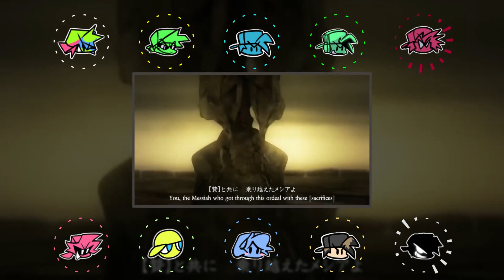祝福のメシアとアイの塔 (Blessed Messiah and the Tower of AI) but BF's sing it | FNF cover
It's great...
I wanted to make this cover and the nice person made a great video!
I am happy to be able to bring this to you all.
Most of the singing is BF. (some of the characters are different 😌)

Credit

🎈Music

Coverd by Mothiky

🎈Midi

🎈Soundfont

MAYU→Beta BF

🎈App
FLstudio mobile